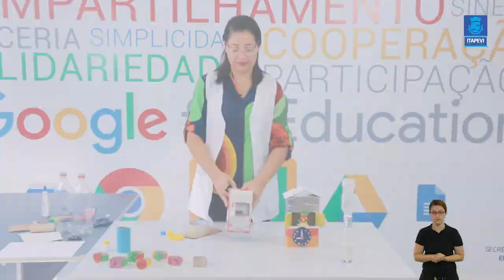Lição de Casa - Videoaula 06 da disciplina de Artes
Acompanha a sexta videoaula da disciplina de Artes, com a professora Érika.

Boa aula.